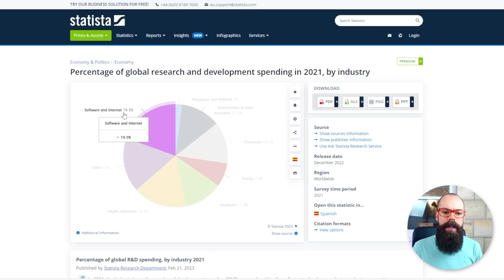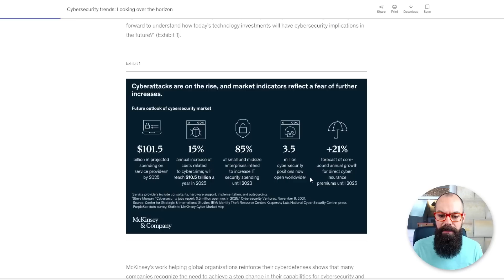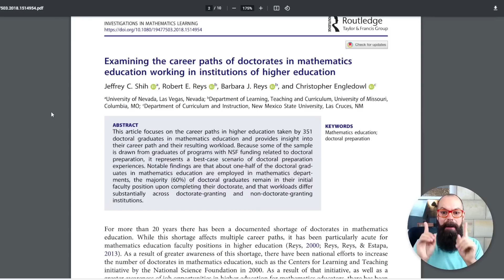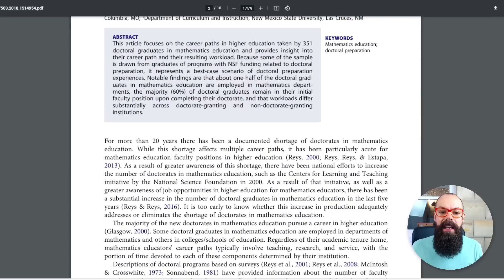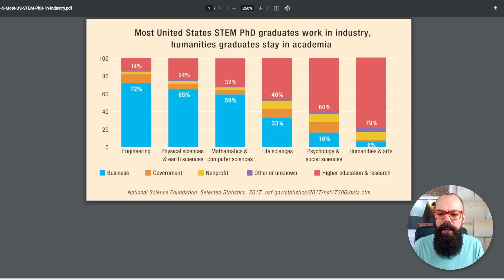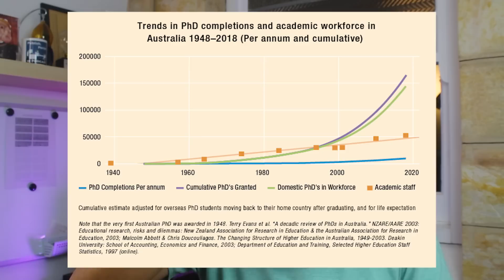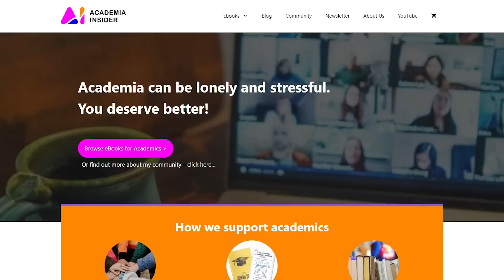The Best PhDs to Get: Elite PhDs That Open Doors to Success!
In this video I share with you the best PhD is to get.

▼ ▽ TIMESTAMPS
0:00 – introduction
0:43 – Option one
2:34 – Option two
4:50 – Option three
6:18 – Option four
7:44 – Option five
9:53 – Wrapping up

▶ Need PhD advice? - Beyond PhD Coaching